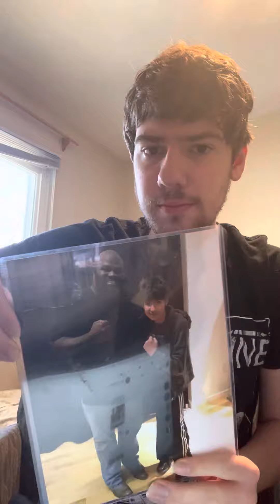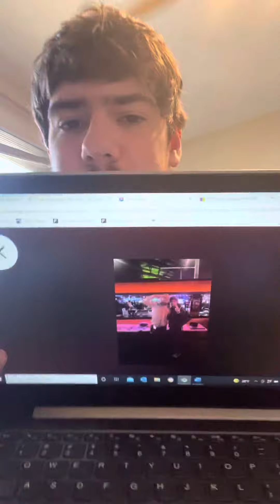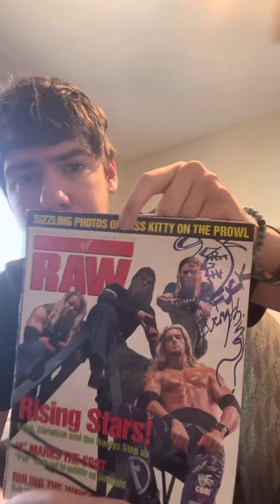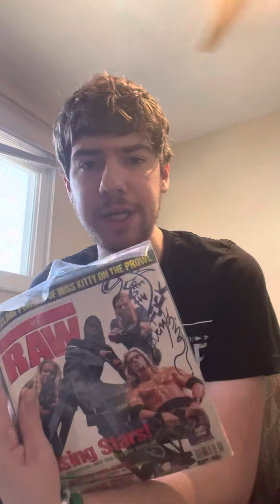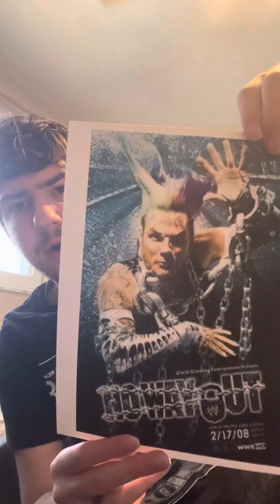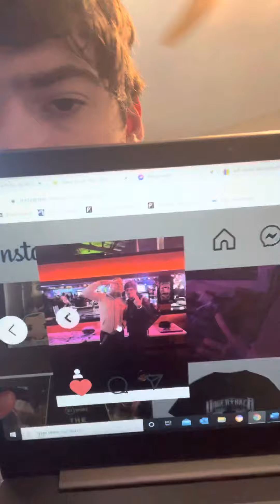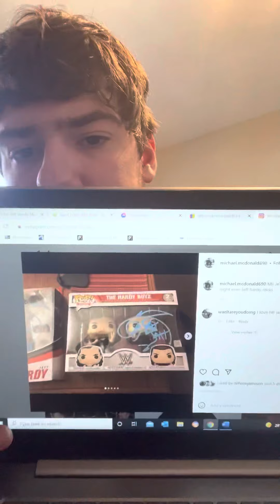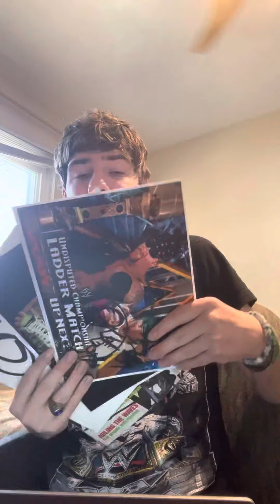I met Jeff Hardy last night